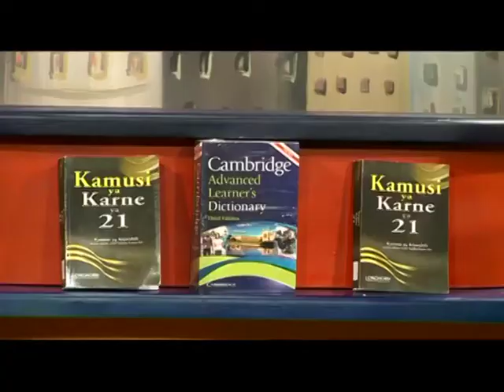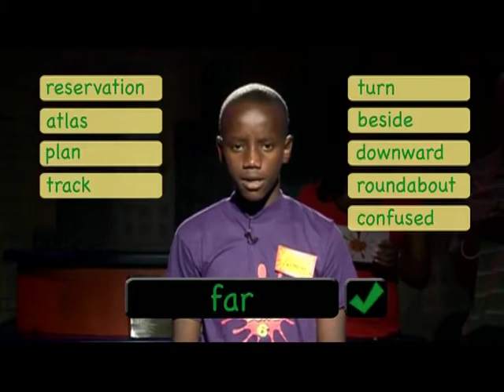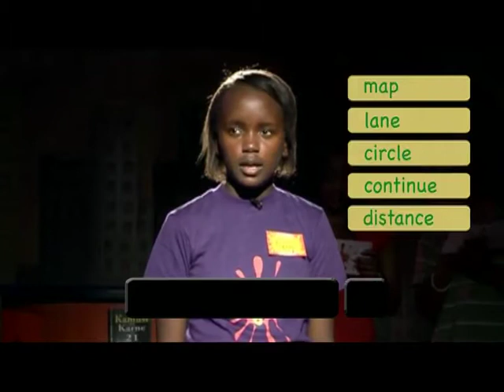KnowZone Std 6: Spell It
Excerpt KnowZone Std 6 Term 1: Ep10